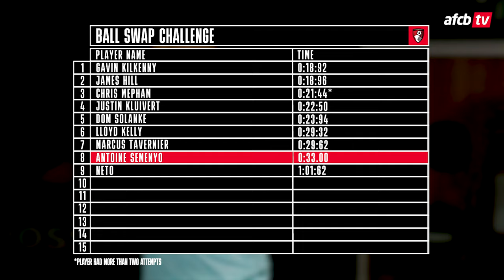"There's always room for improvement!" | Antoine Semenyo's mixed Ball Swap Challenge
Antoine Semenyo admitted there is room for improvement in his Ball Swap Challenge!